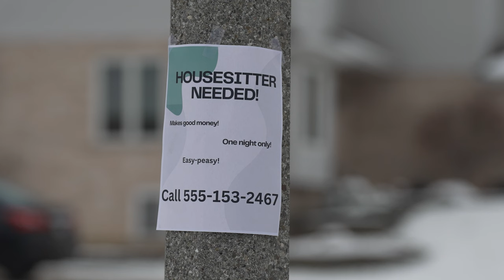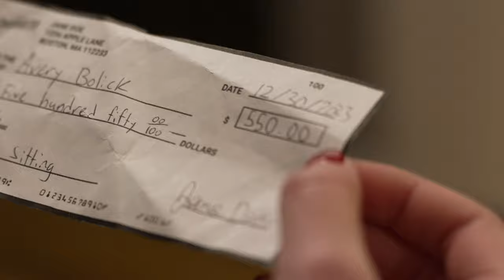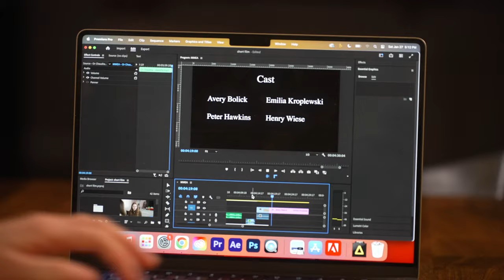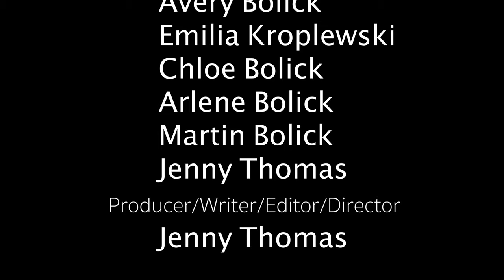The Sixth Rule - Jenny Thomas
As the senior prom draws near, Avery, facing financial constraints, finds herself unable to attend due to her limited funds. However, she stumbles upon an enticing advertisement for a well-paying housesitting job. Despite some hesitation from her friend Emilia, Avery decides to take on the opportunity. Upon arriving at the picturesque house, she discovers a generous paycheck awaiting her. However, in her excitement, Avery overlooks the list of tasks she's meant to complete. Emilia, concerned, sends her a reminder to check the list. Only then does Avery realize that she has a mere seven minutes to complete the tasks or face potential consequences. With a sense of urgency, Avery rushes through the obscure rules, retiring to the guest bedroom for the night. Yet, her peace is shattered when she realizes she is not alone...